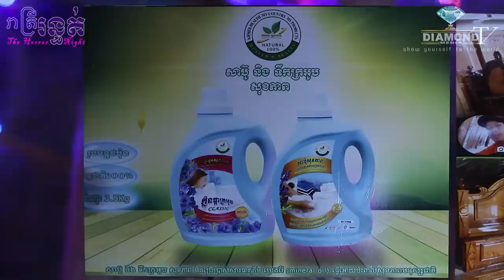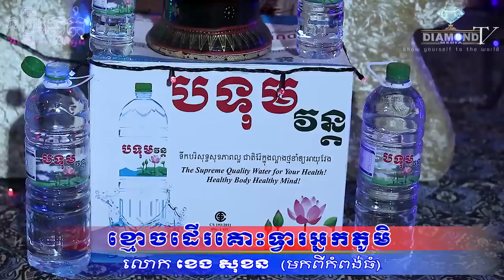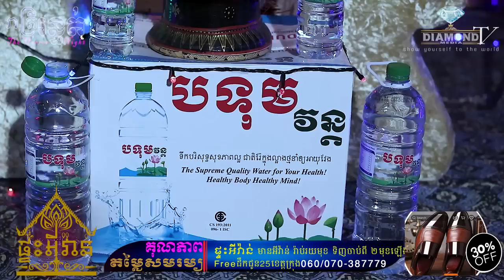ចាំបើកទ្វារផង😱 ខ្មោចដើរគោះទ្វារអ្នកភូមិ👻💀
👉ជួបលោក ខេន សុខន  (មកពីកំពង់ធំ) រៀបរាប់អំពីរឿងជួបផ្ទាល់ 😱💀🙋
ឧបត្ថម្ភដោយ
- ទឹករ៉ែធម្មជាតិ បទុមវន្ត
- VP ធម្មជាតិ
- ក្រុមហ៊ុន សាប៊ូ សុខភាព
- ផ្ទះអីវ៉ាន់
=មានផ្សាយជូន រាល់ថ្ងៃអាទិត្យ ម៉ោង 9:00 នាទីយប់ 😱💀🙋
-​សម្រាប់អ្នកដែលចង់ចែករំឡែករឿងដែលធ្លាប់ជួបផ្ទាល់
-សម្រាប់អ្នកដែលចង់ ឧបត្ថម្ភៈ
សូមទំនាក់ទំនងតាមលេខខាងក្រោមនេះ